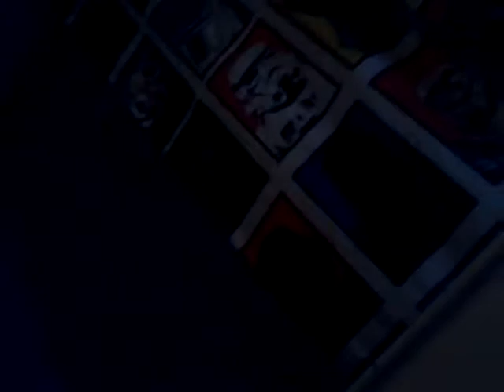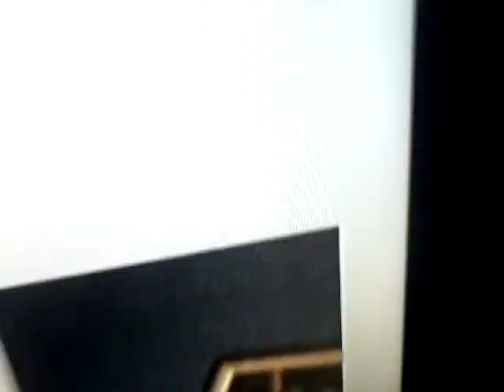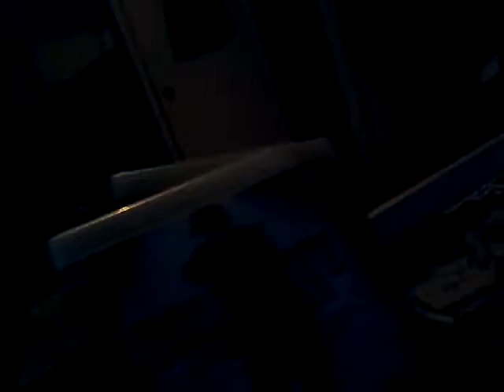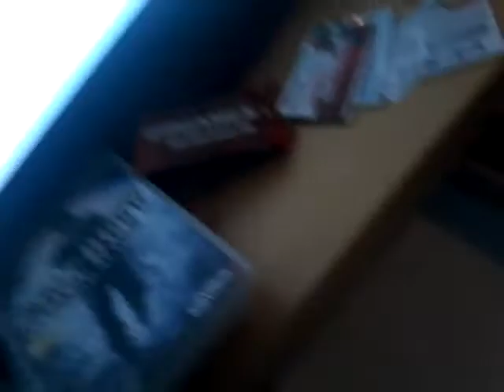Coming close to giveaway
Psn for PS3 pixel-22-gamer add me